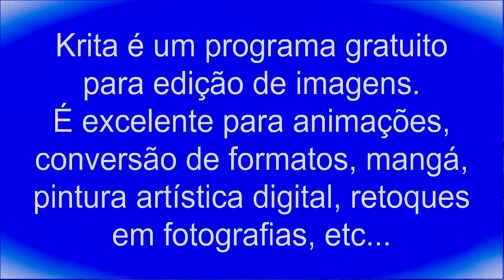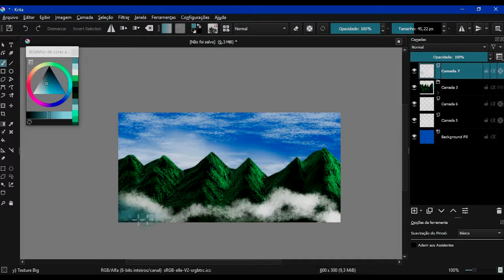Desenhando montanhas, um teste de pincéis no Krita.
Desenhando montanhas, um teste de pincéis.
Você percebeu algum erro neste desenho? Eu percebi vários. Por favor, comente.